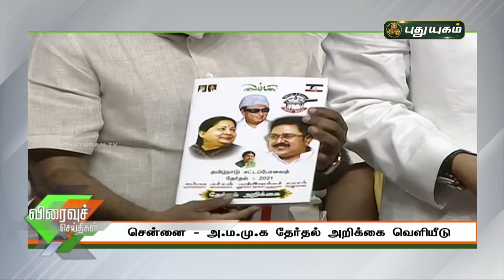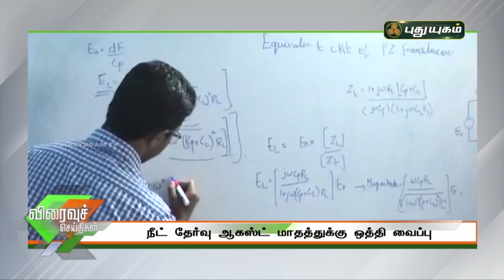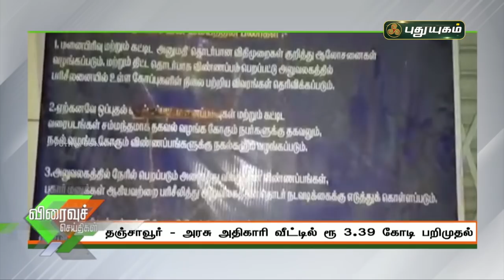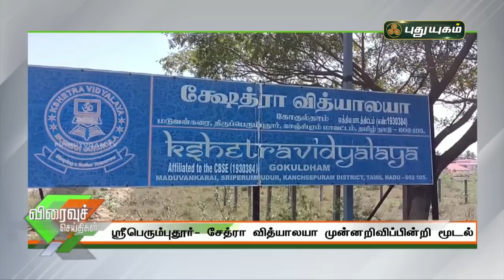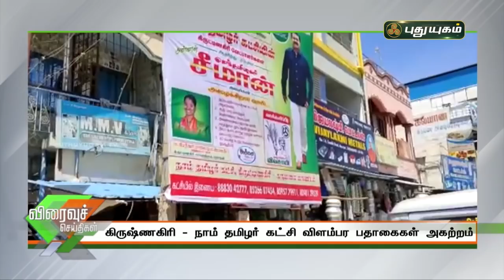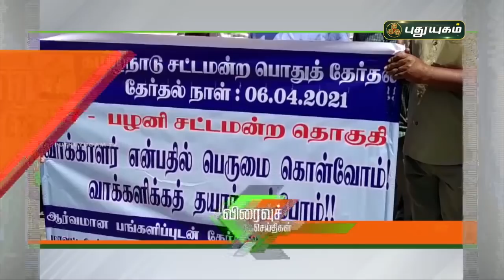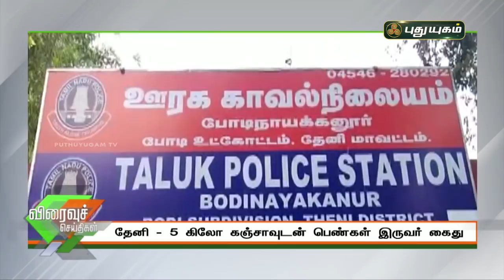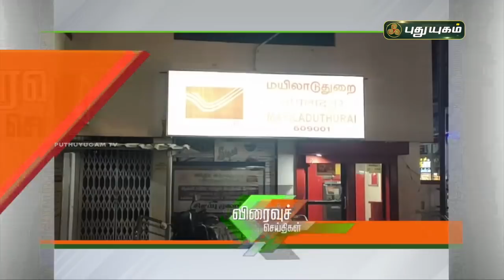புதுயுகம் விரைவுச் செய்திகள் | 10 AM Speed News | 13/03/2021